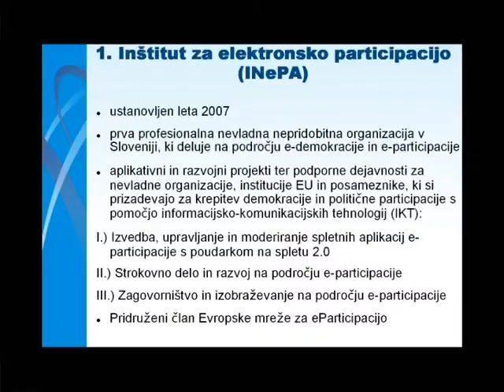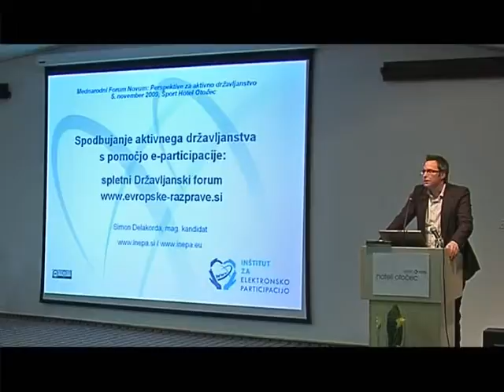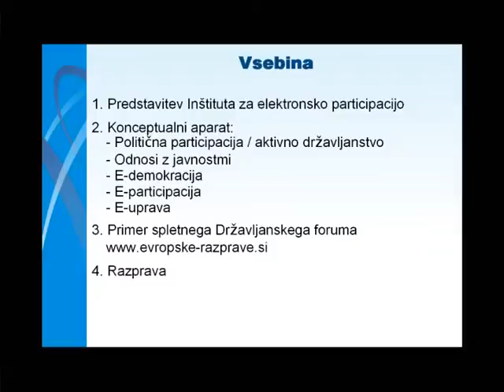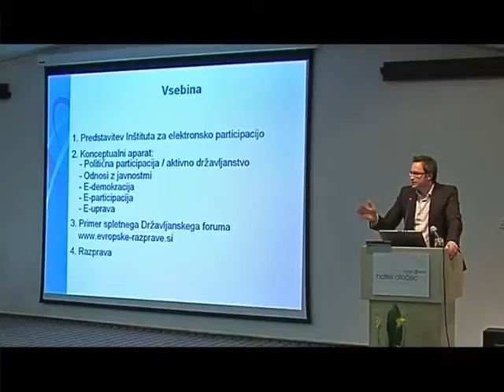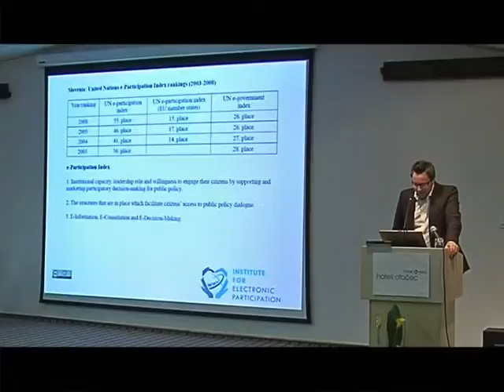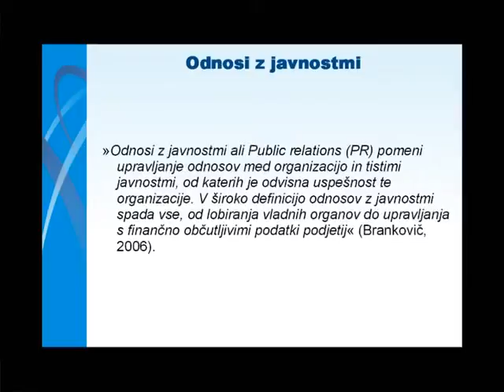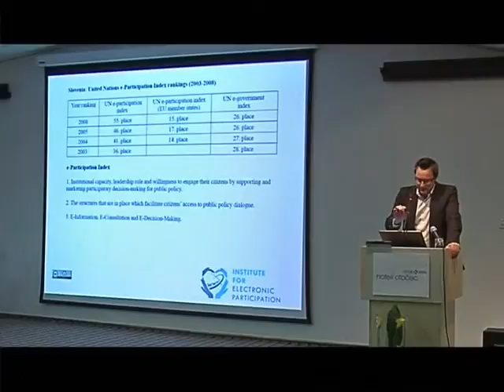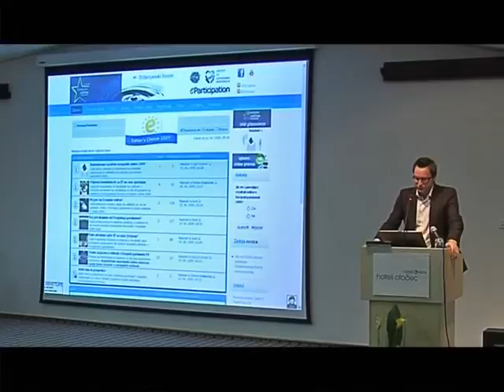Simon Delakorda - Spodbujanje aktivnega državljanstva s pomočjo e-participacije - 1del